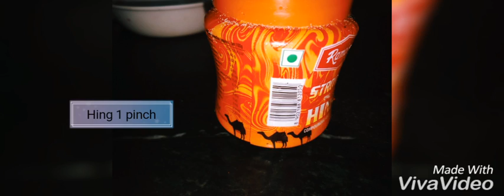दम बिरयानी || Chicken Dam Biryani in restaurant style. एक बार जरूर Try करे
As-Salamu Alaykum !!!

Welcome to "The Mah-e-noor's Kitchen"

heat a cookware. you can take it as your quantity of biryani. here i took 3 cup of rice. so at first put 3 tbsp oil in a haandi/ pot add whole sabut masala bay leaf cloves cardamom. let them popped after it add 6 cup of water. boil them add salt and lastly add green chilli. boil them for 5min on a high flame. now add washed basmati rice.
let them cook on high flame for 7 to 8min then on  low flame for 5 min. after soaking all water into rice. you'll get the half cooked rice.

so how is the recipe guys. you should definitely try this once. i will not say for like and comment but if you really liked this then surely subscribe my channel.

Iam a new blogger. please support me.

Thank you and see you on next video...
keep cooking and keep smiling.😊😊😊